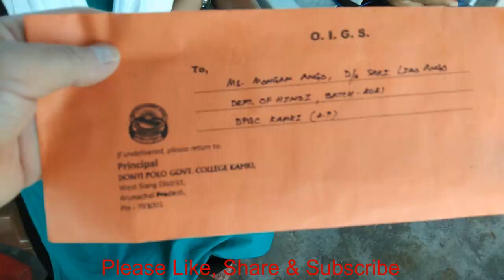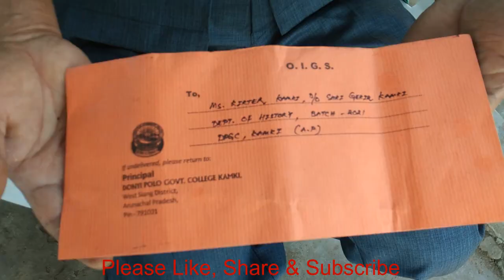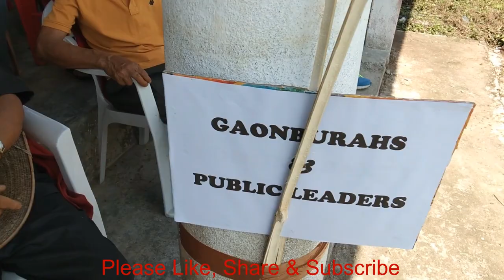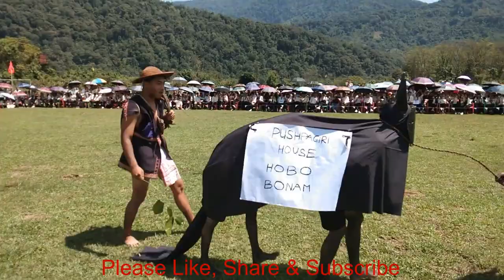College Week Celebrations / Donyi Polo Government College, Kamki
The 25th college week opening ceremony graced by the Education Minister Shri Taba Tedir, Government of Arunachal Pradesh, MLA Nyamar Karbak and MLA Gokar Basar at Donyi Polo Government College, Kamki